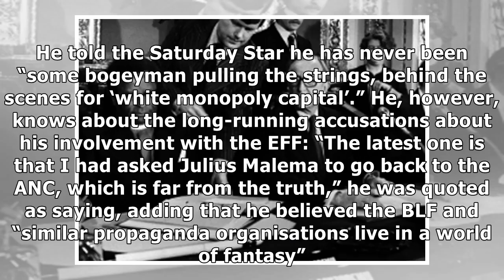Lord Robin Renwick denies that he’s Julius Malema’s ‘handler’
Lord Robin Renwick with Julius Malema. Picture: EFF official Twitter account Lord Robin Renwick’s book How to Steal a Country has been making headlines in South Africa following the former British pee...